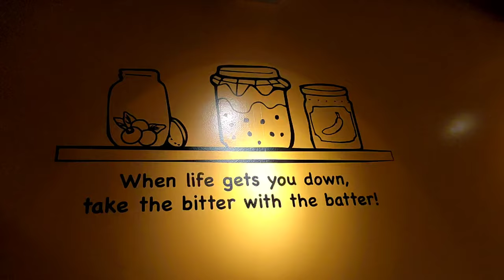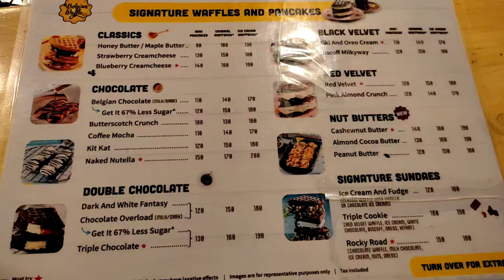Belgian Waffles - Nellore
Location : The Belgian Waffle Co., Opp. LIC Main Branch, Kondayapalem Gate Main Rd, near MGB Felicity Mall, Dargamitta, Nellore, Andhra Pradesh 524003

Here is the below items what we tried and presented in the video :-)

Kiki and oreo cream ( with ice-cream)  - 170rs

Biscoff milkyway (with ice-cream ) - 180rs